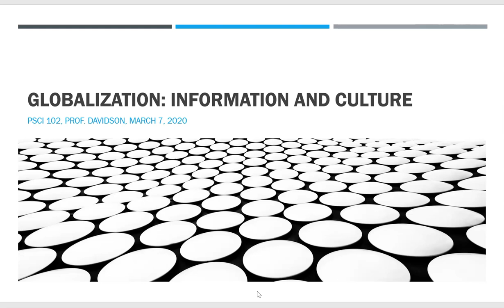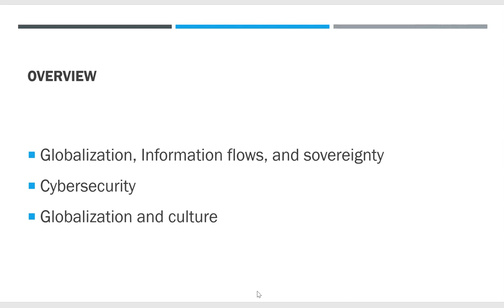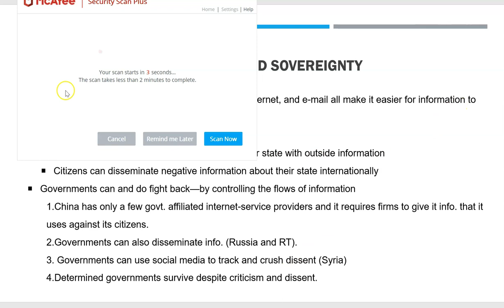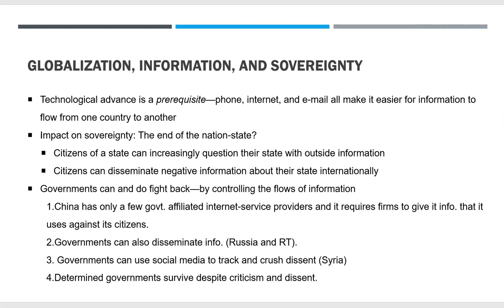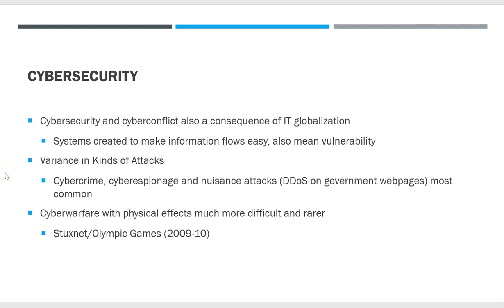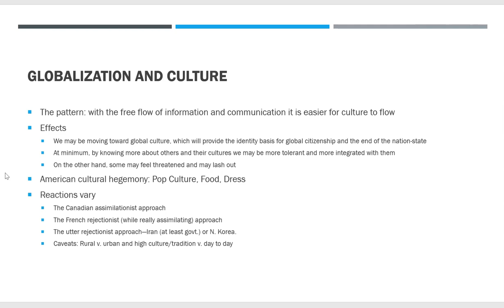Globalization Information and Culture, PSCI 102, Prof Davidson